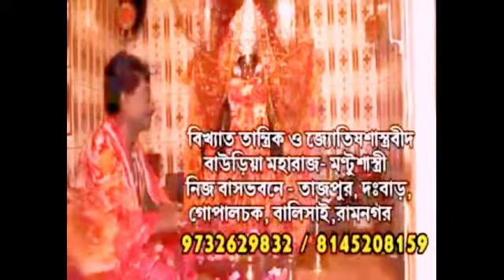সোশ্যাল মিডিয়ায় ভাইরাল ‘ম্যাঙ্গো ম্যাগি’র ভিডিও